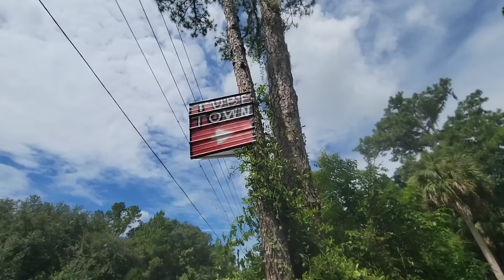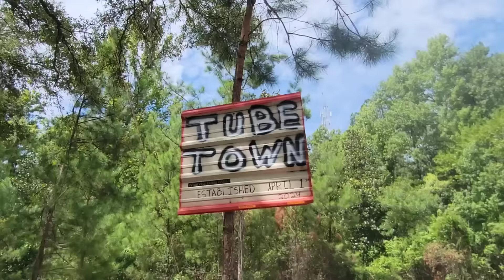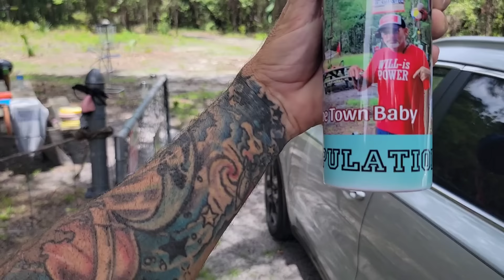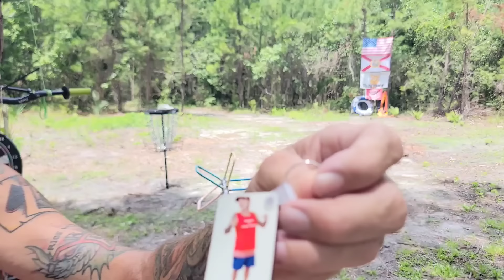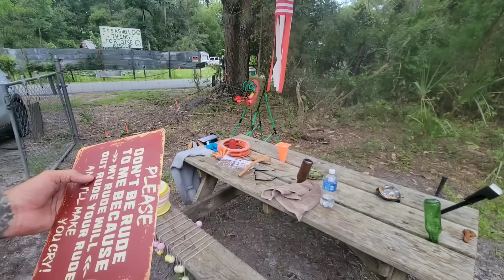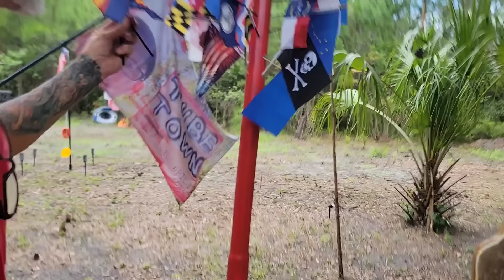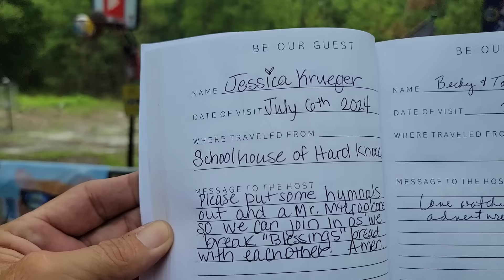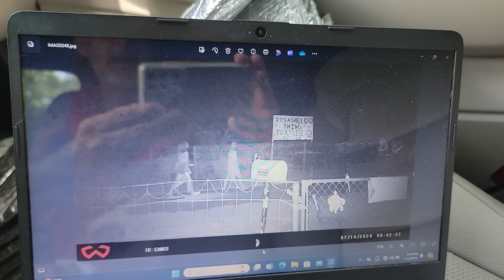NEW DJ AT TUBE TOWN WILLIS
It's always an interesting day in Otter Creek. Loads of fun in this video along with a few different cars of unexpected visitors. I have many things going on so try to say focused. Be sure to smile laugh and have a little fun.

Posting every day but Saturday at 6:30PM est
Live on Tuesday 6:30

Cash-app
 WhatchaDoingWillis